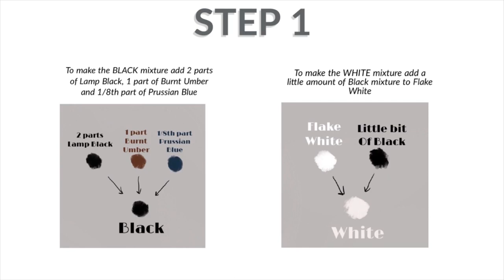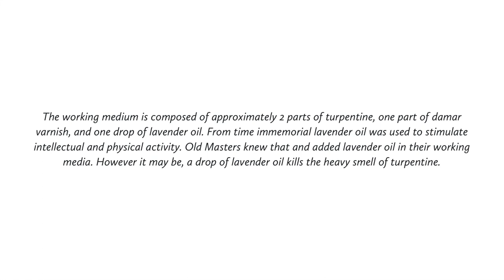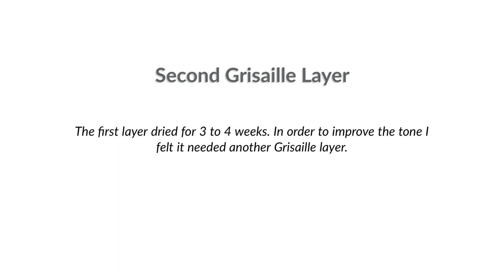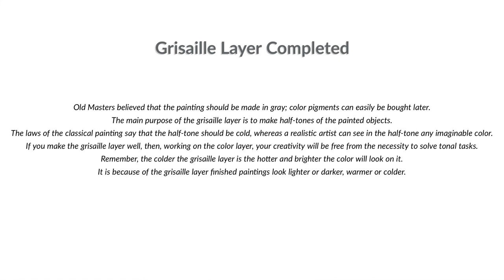How to Paint Grisaille Underpainting | Lesson 5 | Oil Painting for Beginners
The main purpose of the Grisaille layer is to make half-tones of the painted objects.It is not coloring that is most important in painting but tone.Old Masters believed that the painting should be made in gray; color pigments can easily be bought later.

Oil Painting Basics will cover lessons on how to prepare canvas surface to how to paint professional looking oil painting from the scratch. These lessons are for beginners and anyone looking to try oil painting.

Materials Used :

1. Oil Colour        Burnt Umber
                              Lamp Black
                              Prussian blue
                              Flake White
                              Yellow Ochre

2. Medium
                              Linseed Oil
                              Damar Varnish
                              Turpentine

4. Brushes            Mop Brush
                               Round Sable Brush of different sizes
                               Sable Filbert Brush